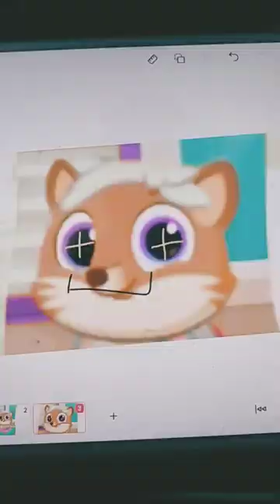Fox put the banana into the toilet and eat it butterfly got mad at her